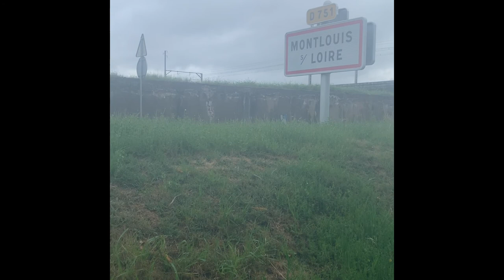1ÉRE ÉTAPE TOURS À LYON